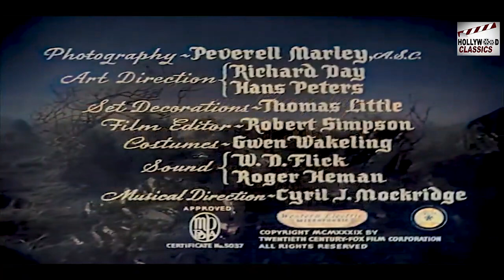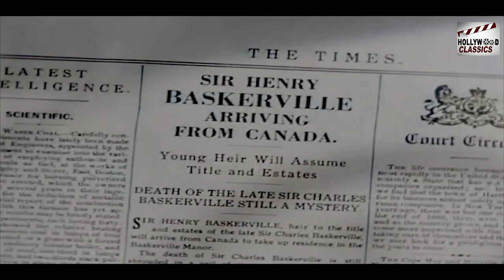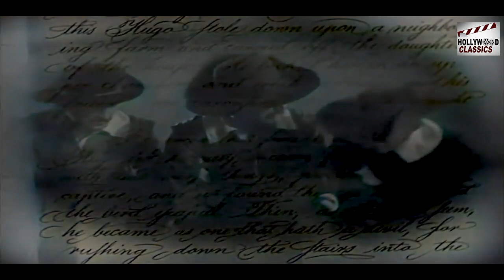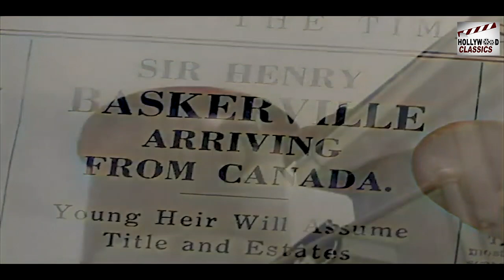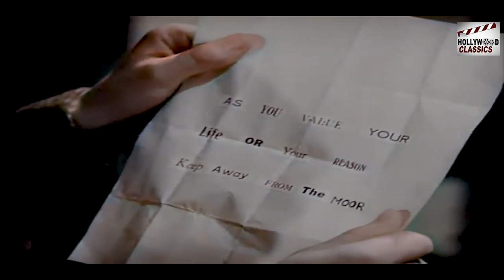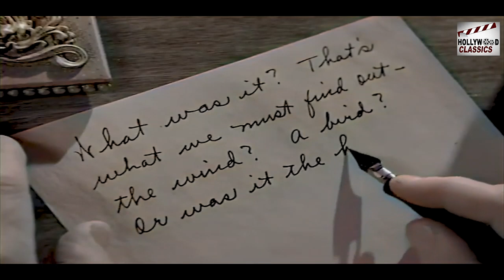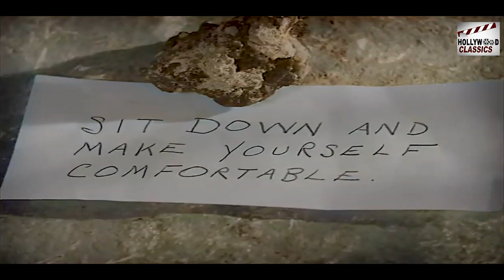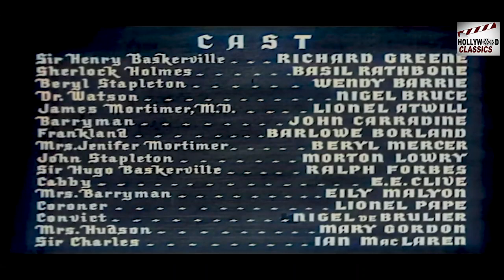Sherlock Holmes - The Hound Of The Baskervilles - 1939 l Colourised Classic Movie l Richard Greene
Watch
Directed :- Sidney Lanfield
Screenplay :- Ernest Pascal
Produced :-  Gene Markey , Darryl F. Zanuck
Cinematography :- Peverell Marley
Edited :- Robert Simpson
Music :- David Buttolph , Charles Maxwell , Cyril J. Mockridge , David Raksin
Actor :- Richard Greene , Basil Rathbone , Wendy Barrie , Nigel Bruce , Lionel Atwill , John Carradine , Morton Lowry , Eily Malyon , Barlowe Borland , Beryl Mercer , Ralph Forbes , E. E. Clive , Lionel Pape , Nigel De Brulier , Mary Gordon , Ian Maclaren .

Synopsis :- Sherlock Holmes and Dr. John H. Watson receive a visit from Dr. James Mortimer, who wishes to consult them before the arrival of Sir Henry Baskerville, the last of the Baskervilles, heir to the Baskerville estate in Devonshire.

Dr Mortimer is anxious about letting Sir Henry go to Baskerville Hall, owing to a supposed family curse. He tells Holmes and Watson the legend of the Hound of the Baskervilles, a demonic dog that first killed Sir Hugo Baskerville several hundred years ago (seen in flashback) and is believed to kill all Baskervilles in the region of Devonshire.

Holmes dismisses it as a fairy-tale, but Mortimer narrates the events of the recent death of his best friend, Sir Charles Baskerville, Sir Henry's uncle. Although he was found dead in his garden without any trace of physical damage, Sir Charles's face was distorted as if he died in utter terror, from heart failure. He alone had noticed footprints at some distance from the body when it was found; they were the paw marks of a gigantic hound.